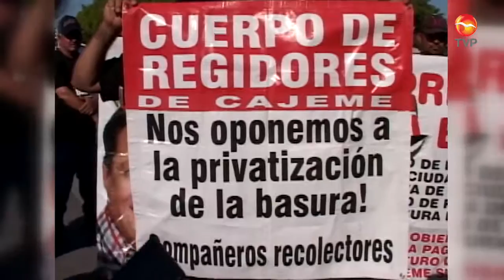Pese a que no afecta su trabajo se oponen a la Concertación